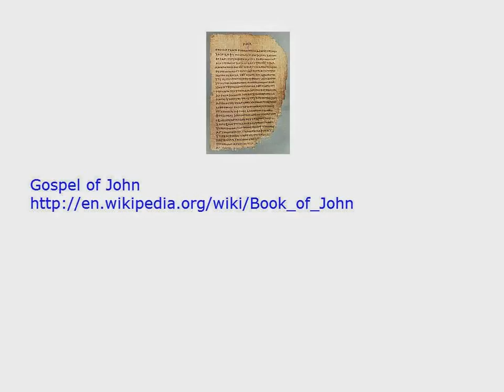Gospel of John